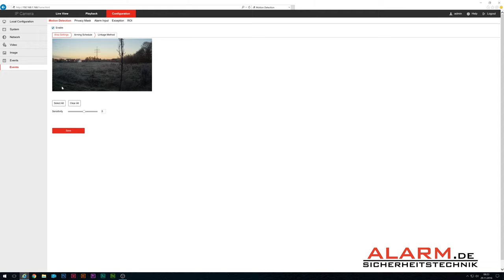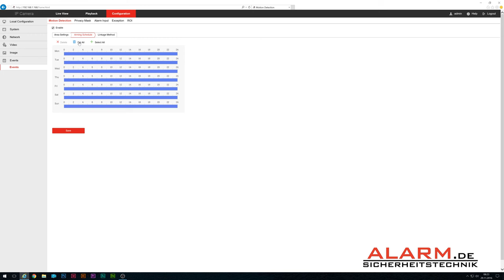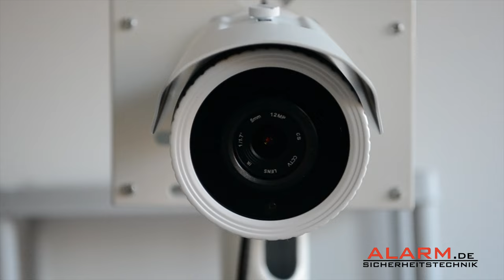Wetterfeste 4K IP Überwachungskamera / Ultra HD Netzwerkkamera mit Nachtsicht